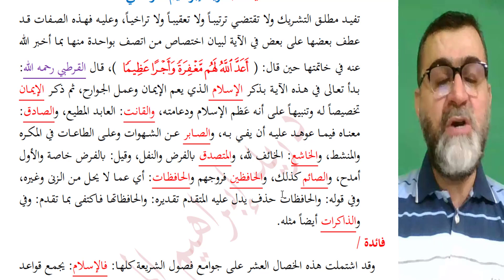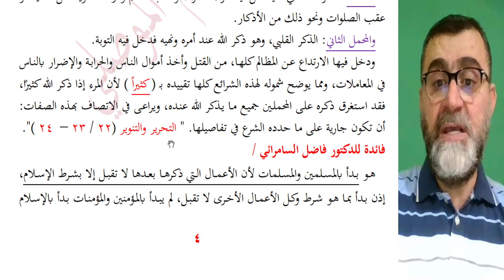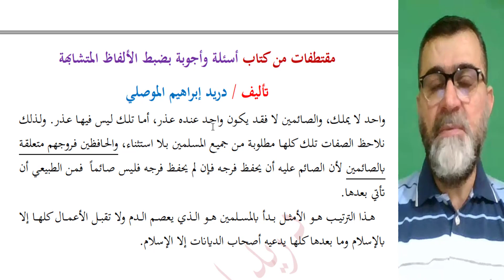كيف نضبط ترتيب الفئات التي تم ذكرها في آية (35) من سورة الأحزاب؟